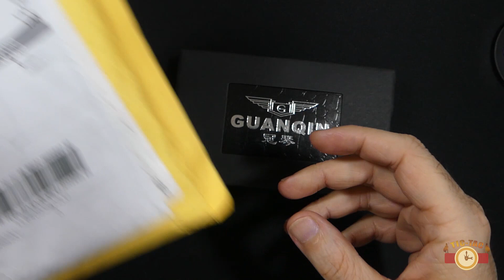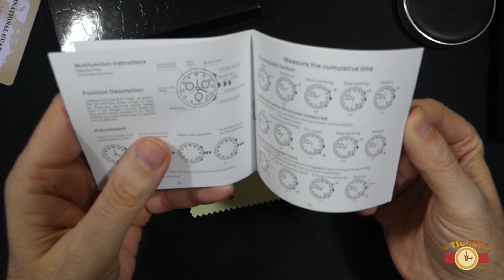Mi primer pedido en AliExpress es un desastre! Guanqin GJ16034 calibre Seiko NH36 llega con sorpresa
Graves deficiencias en el control de calidad de estos relojes chinos que aparentemente ofrecen mucho por lo que valen, aunque al menos ya sabemos algo en lo que ahorran. Tenía puestas muchas ilusiones en este reloj, sobre todo después de ver lo bien que lo pintan en numerosos canales y blogs. ¿Será sólo mala suerte? En el video de hoy os cuento mi sorpresa al recibir el primer reloj que compro en AliExpress, el Guanqin automático con calibre Seiko NH36, modelo GJ16034